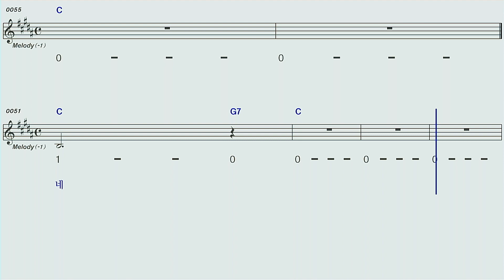한사람♡양희은C하모니카 숫자악보MR